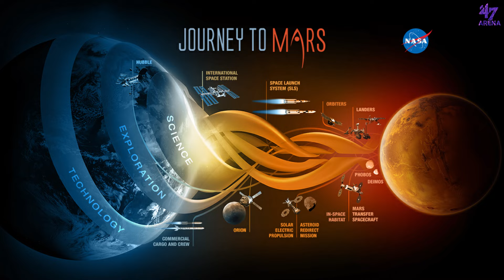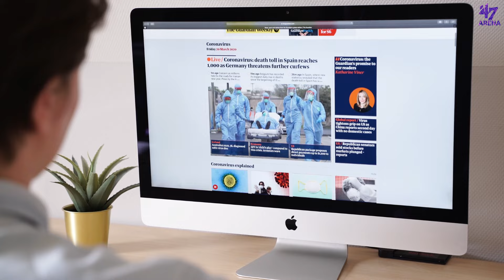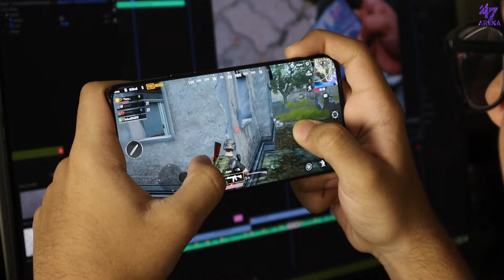1000 Years Into the Future | ഭാവിയിലേക്ക് ഒരു യാത്ര | Malayalam Fact Science | 47 ARENA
1000 Years into the future. Currently, our technology advancing so fast and we can see that clearly by looking how much we had advanced in the past century. In this rate we can't accurately predict what will be the future of earth and humanity. We may become a type 2 civilization or we might even go extinct! But, looking on the bright side, we can predict the future of earth and humans in a positive way. Watch this video to know what might happen to humans and earth in the next 1000 years.

Future of Earth | 1000 Years Into the Future | 10000 Years Into the Future | Future of Earth Malayalam | Time Travelling | Traveling from the year, 2021 to 3021 | Malayalam Space Science | Malayalam Science Video | Fact Science Malayalam | Space Malayalam | Future of Earth in Malayalam